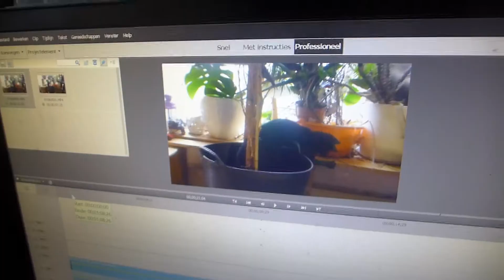de avonturen van droplul de derde - slopen!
de avonturen van het grappige zwarte katertje (23-5-19) droplul (de derde)
die plant moet kapot!!!